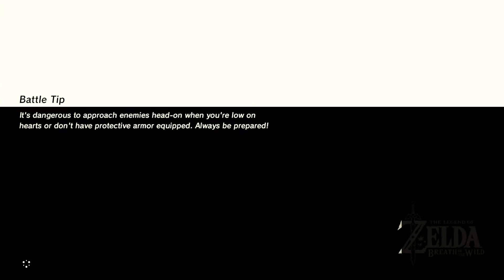I.M.G.E.D.S.I.D.G. The Legend Of Zelda Breath Of The Wild - EP 14 - Climbing Ice Blocks The Hard Way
Hellooo! Welcome back Maniacs! Thank you all so much for your support! Much love ^_^ IM.

I now have a discord! Feel free to join if you like my content ^_^